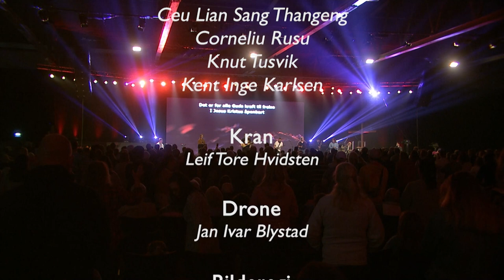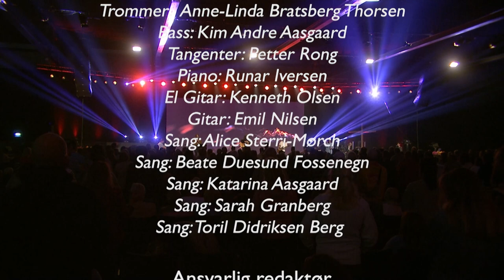LANDSSTEVNE 23 - SYLVIA RØLLEID GJEKSTAD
Sarah Granberg m/team -  Lovsang
Eva  - Vitner